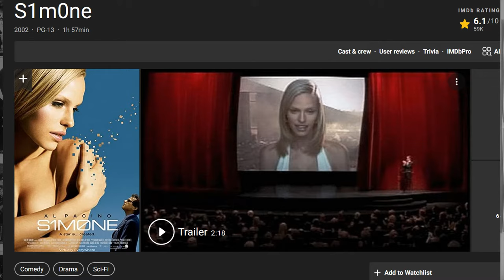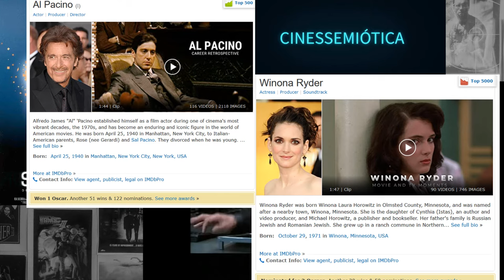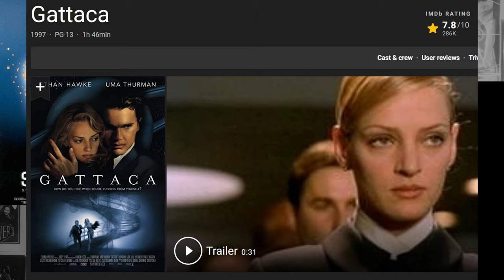Simone (S1m0ne, 2002) | S02E08 | Review | Direção Andrew Niccol | +30 captions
“S1m0ne” (2002), ou simplesmente “Simone”(codinome para “Simulation One”), produção de 2002, é um título sugestivo em um mundo binário, dominado pelas fronteiras entre essências e aparências, verdades e mentiras, um mundo real contra o digital. O que essa produção tem a nos dizer sobre as fake News e pequenas mentiras que vão aos poucos se tornando verdade? Veja aqui em Cinessemiótica, cinema sob uma nova ótica.

“Simone”, com direção de Andrew Niccol, já em 2002 nos surpreenderia com uma temática tão atual para o ano de 2021: a projeção de efeitos de verdade na cultura, por meio da massificação da mentira. Em suma, o filme nos conta como a insistência na divulgação de pequenas mentiras na sociedade pode causar um desastre quando a opinião pública passa a acreditar em signos forjados, mas que criam efeitos de verdade. São Al Pacino e Winona Wyder que nos brindam com boas atuações, em um universo simulado, como a temática de Matrix, mas dissimulado no âmbito da indústria cinematográfica. No filme, esse tema conduz a narrativa, capaz de criar um ícone pop, sem que ídolo seja de carne e osso. Assim é “S1m0ne” (“Simone”), universo em que um famoso produtor de filmes, Viktor Taransky, cria uma simulação perfeita, interpretada por Rachel Roberts, para encantar multidões. Ao acontecer um fato inusitado com a celebridade criada por Viktor Taransky, sua projeção, que somente existia no seu computador e na sua mente doentia, agora passa a ser objeto de investigação, o que obriga Taransky a explicar o suposto desaparecimento da garota. Por mais que ele se esforce para explicar que ela não existe, agora é tarde, a mentira se tornou verdade.

A melhor cena, sem dúvida, que remete ao mito da Caverna de Platão, é um momento em que Taransky é supostamente flagrado com a atriz, de forma que suas sombras reproduzem a imagem de dois amantes, através das janelas do hotel: hilário e perfeito momento em que somente vemos as sombras de um mundo parcial por trás da verdade.

Com temática e expressão que nos lembram “The Matrix” (1999) (paletas de verde e azul), mas com um andamento mais lento (parecido com a direção anterior de Andrew Niccol, “GATTACA”, 1997) e um tom de comédia e drama, “Simone” é uma produção que vale a pena pela reflexão social atualizada, apesar dos seus quase vinte anos. Bom filme para refletir a respeito das fake News contemporâneas e a maneira pela qual as massas podem ser manipuladas através de um apelo da indústria cultural. Cinessemiótica, cinema sob uma nova ótica.